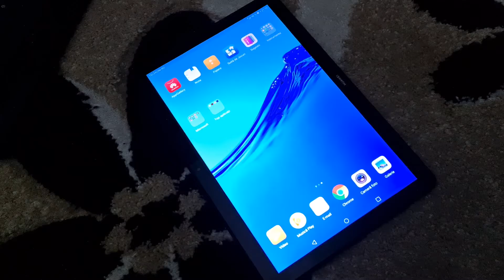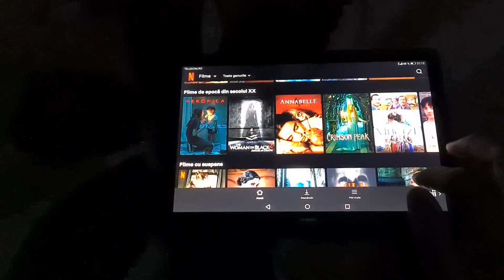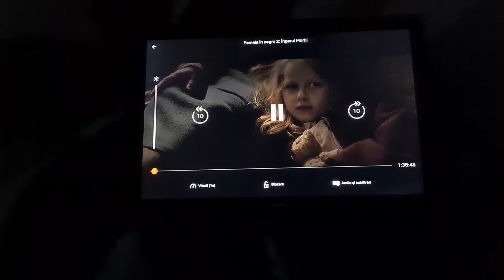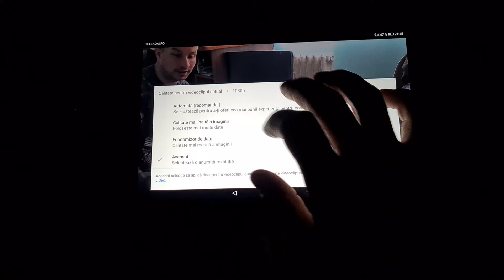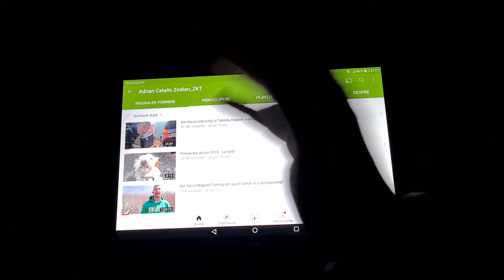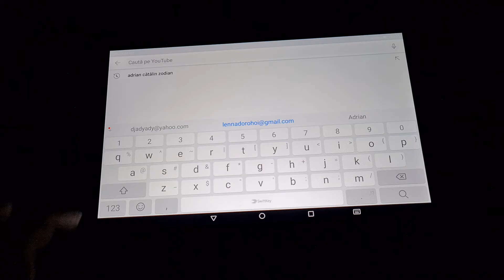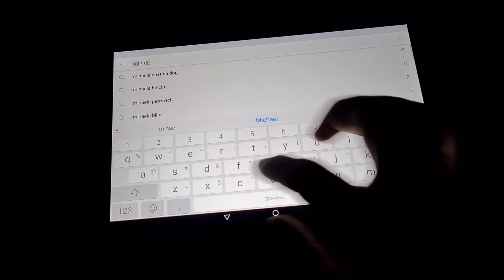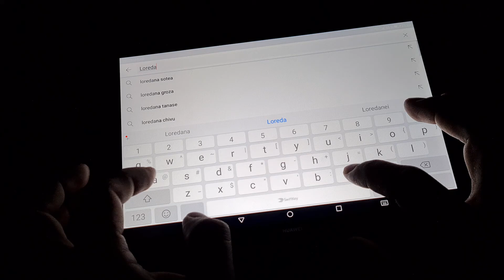Am prezentat tableta Huawei MediaPadT5 si m am abonat la canale youtube prietenilor mei !!